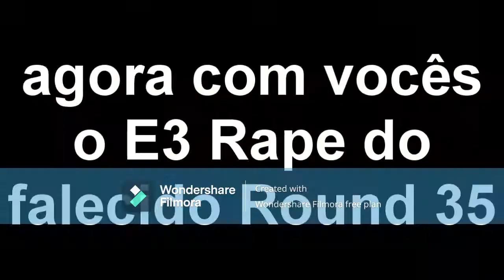nanopong round 96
KKKKKKK NANO KING RETURNS